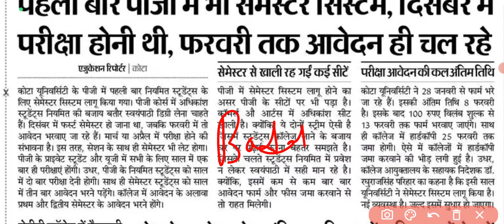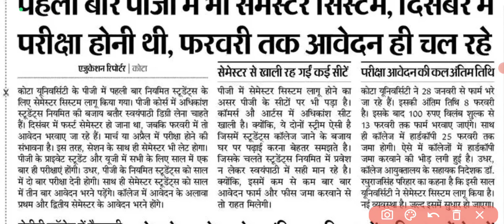Ba,Bsc,Ma,Msc Exam latest update ।। Exam time table 2023 ।। Rrbmu,uok,mlsu,ru,pdusu,jnvu,uok,mgsu